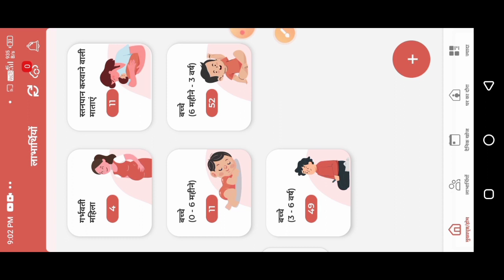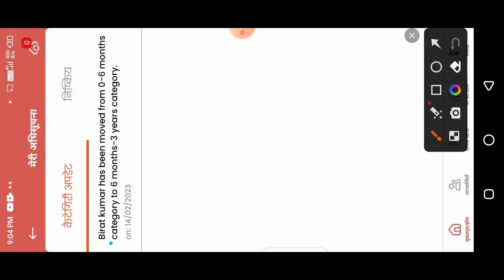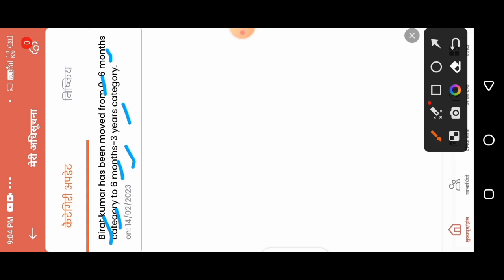Poshan Tracker me category change kaise kare|poshan tracker 0 to 6 year children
Poshan Tracker me category change kaise kare|poshan tracker 0 to 6 year children|@dktechnicalgya3630

0 to 6 year children
0 to 6 monts children
poshan tracker me category kaise dale
poshan tracker me category kaise badle

लाइक कीजिए 👍
कमेंट कीजिए...

Anganbari news
Anganwari anpration
Poshan Tracker
Poshahar vitran
Anganwari pmmvy
Anganwari mkuy
Poshan Tracker tikakaran
Bihar anganwari